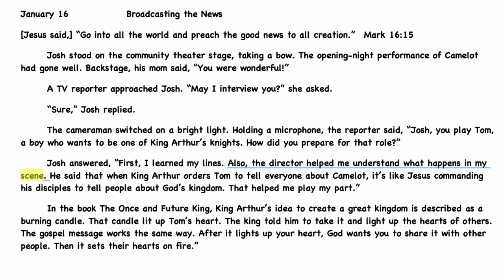Children's Bible Devotion - January 16